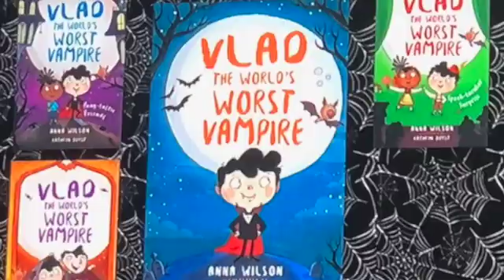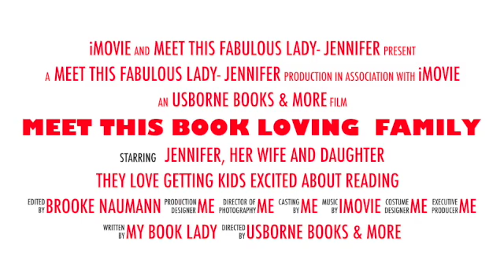Jennifer's Book Party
Let Jennifer know you want an Invite